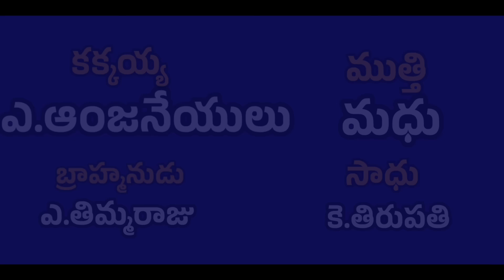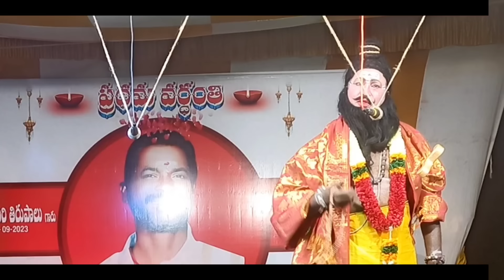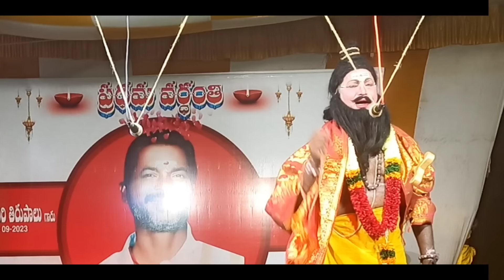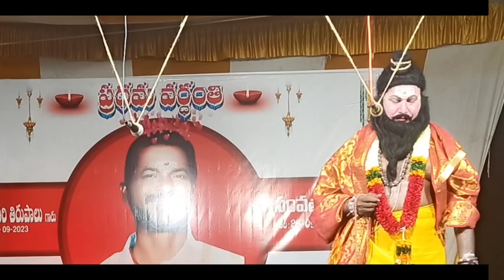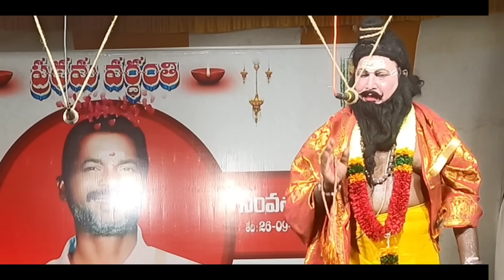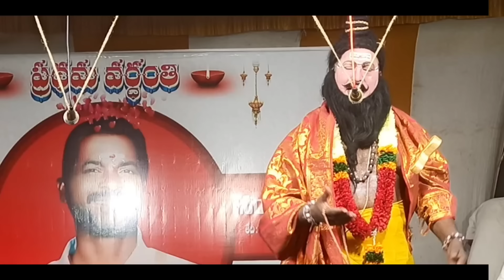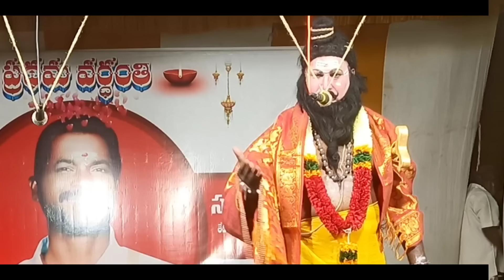chakicharla peddapattapalem drama 1|brahmamgari natakam